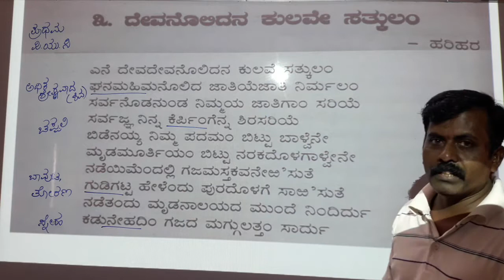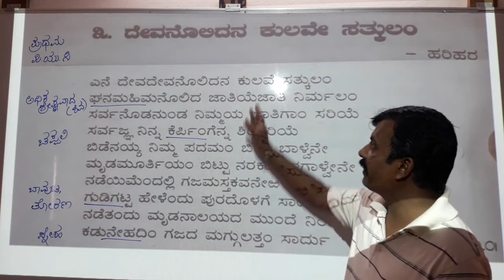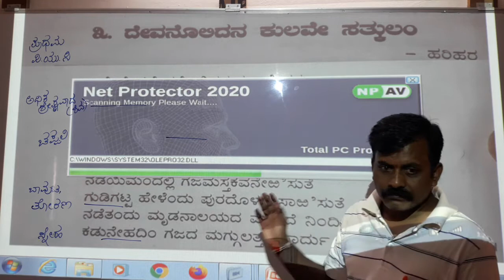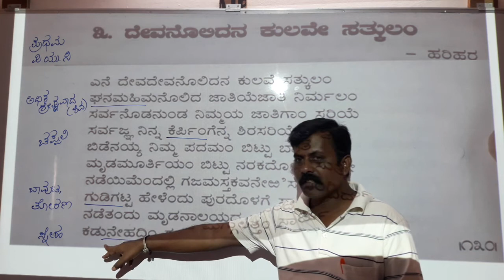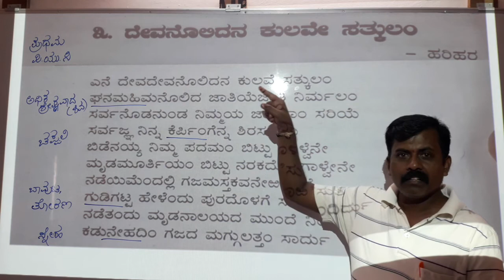Sanmarg pu college/ PUC 1st kannada Poem 3 part14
PUC 1st kannada Poem 3 part14